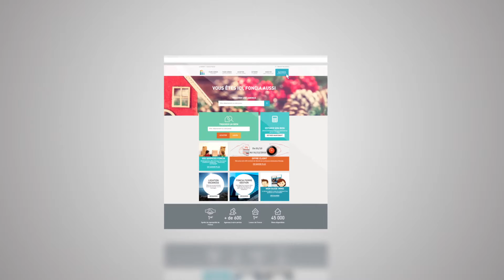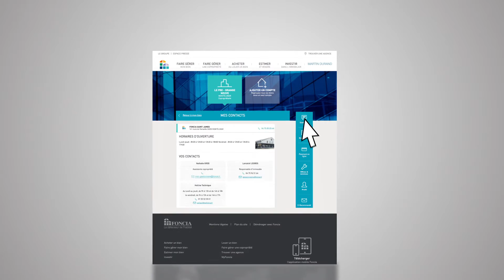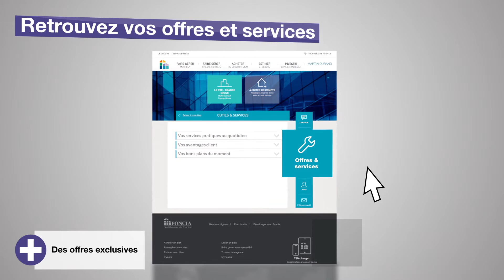Foncia copropriétaires vidéoclassique V2